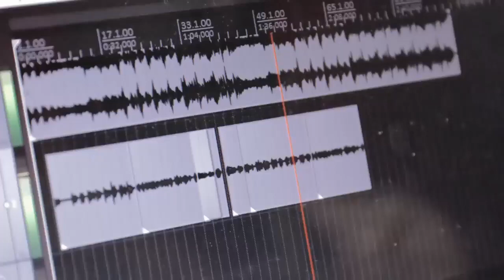Tzy Panchak ft Winney - What is the Reason(Freestyle)